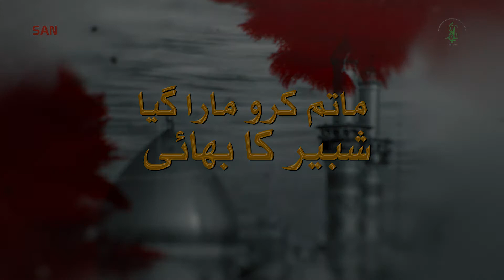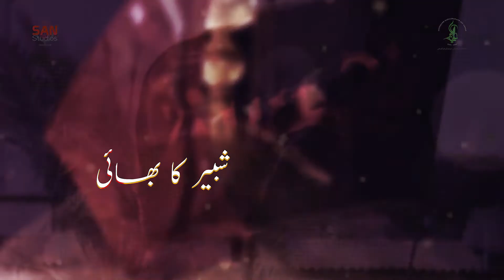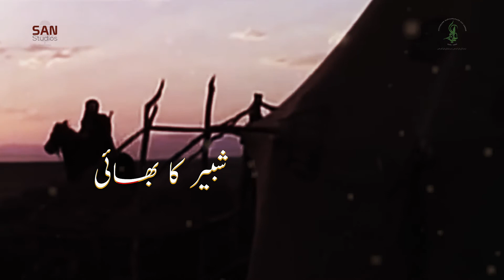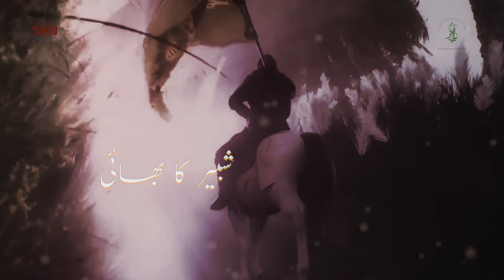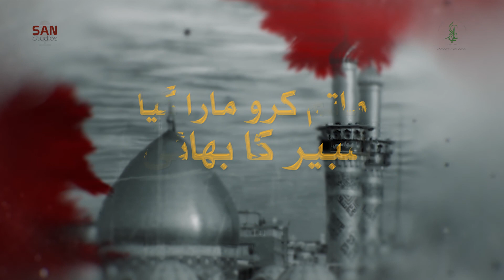Matam Karo Maara Gaya | Zaigham Ahsan | 2021 / 1443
Noha: Matam Karo Maara Gaya
Noha Khwan: Zaigham Ahsan
Anjuman: Anjumane Nawjawanane Ali Akber
Kalam: Mir Sajjad
English Translation: Ahmed Virani
Soz: Raza Shah
Sangat: Rizwan Mirza & Team
Audio Recording: SAN Studios
Audio Mixing/Mastering: ODS Studios
Video: Z Films & Free Rein Productions
Video Editing: Pixelact Studios